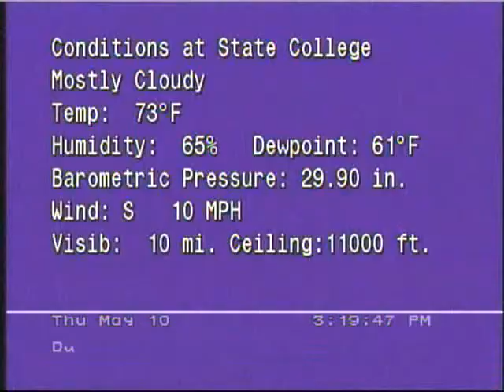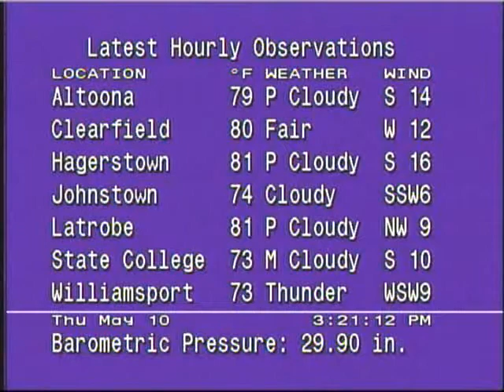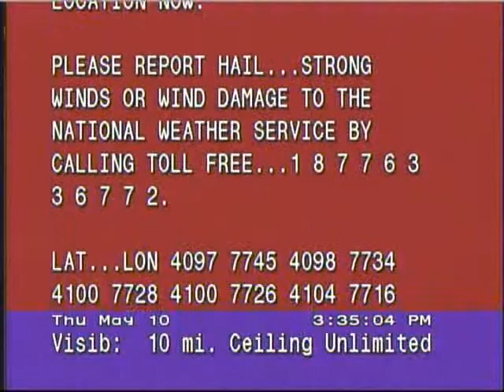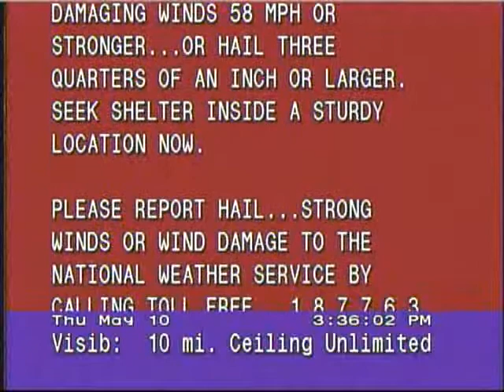WeatherSTAR Junior LF Red Scroll Severe T'Storm Warning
From a severe weather outbreak in May 2007. Dr. Greg Forbes narrates in the background.